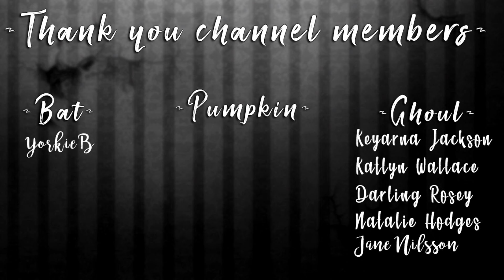BACHLORETTE PARTY AND UNEXPECTED SURPRISES//SUPERNATURAL//THE SIMS 3 #18